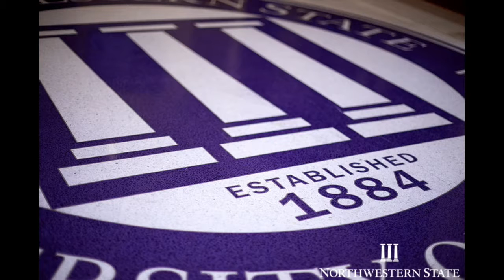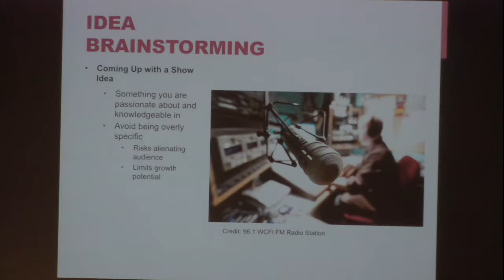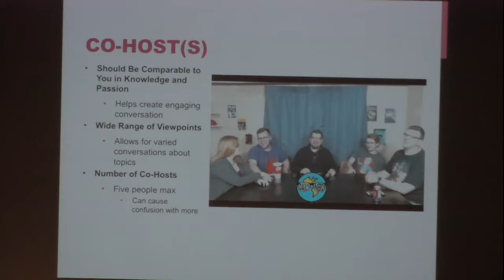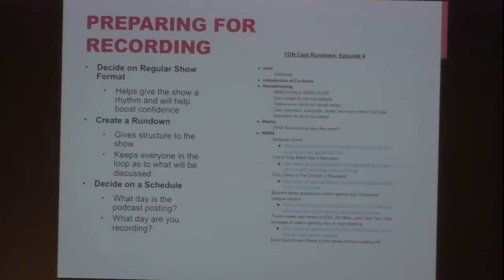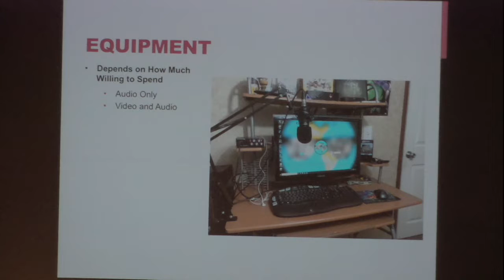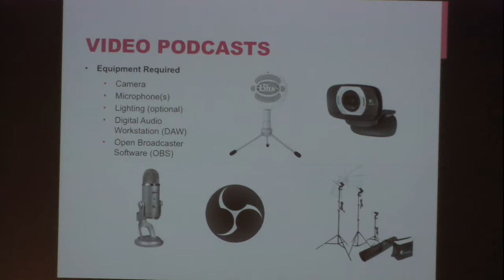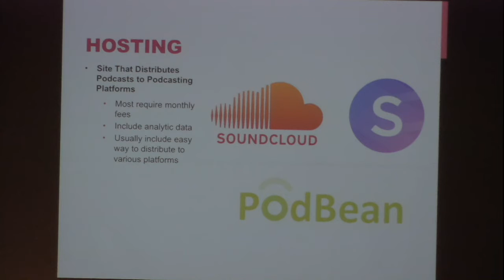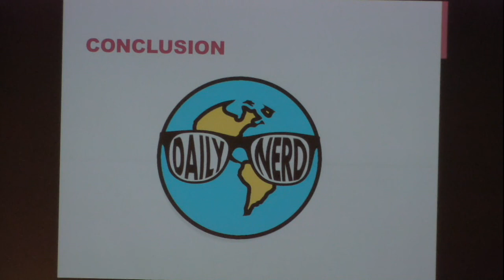YDN Cast Special: Kyle's Lecture on Podcasting for Beginners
Hey Nerds!

As another special for this week, please enjoy Kyle's lecture on podcasting for beginners as part of his senior recital!

If you have a question for us to ponder on each week's Mysterious Rotating Segment, head over and we could shout you out on the show!

Thank you again for all of the support you give us each and every week.  We as a site and channel are nothing without you!